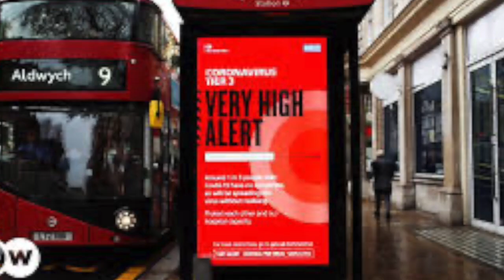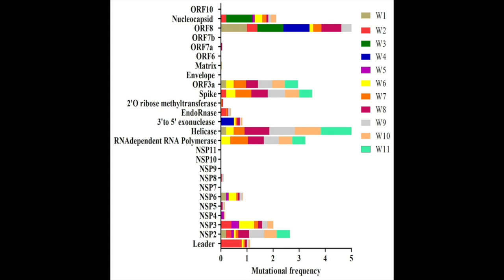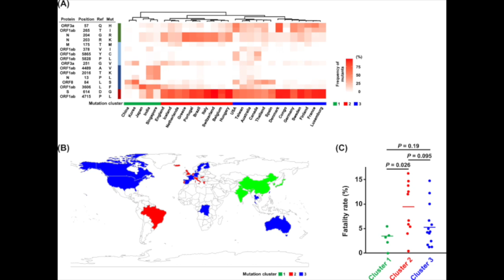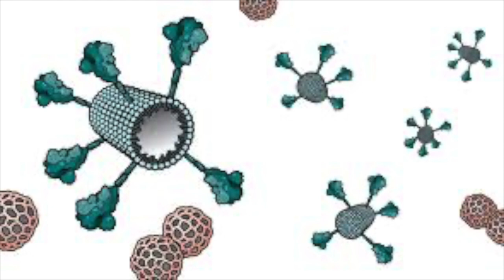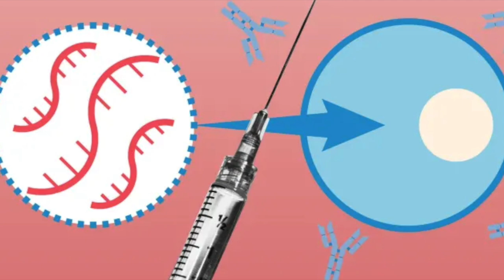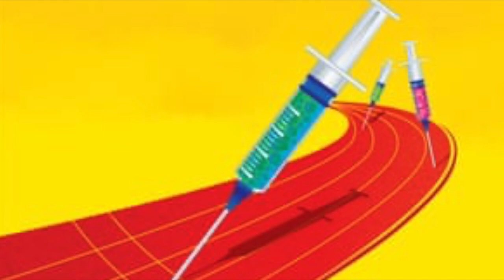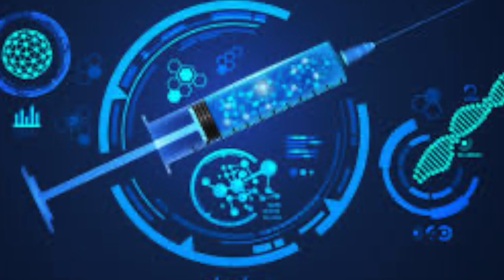Korona, Aşı, Mutasyon, Biontech, Son Haberler, Prof.Dr.Serdar Akgün,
Covid 19, aşı ve mutasyon derken kafalar karıştı. Bu konudaki son gelişmeleri ve haberleri sizler için derledim. Bu konuda görüşleriniz de merak ederim. Yorum yapınız.